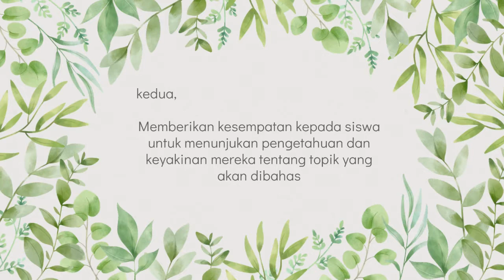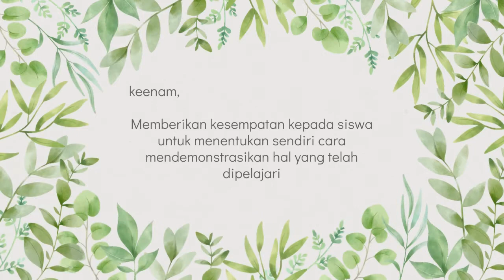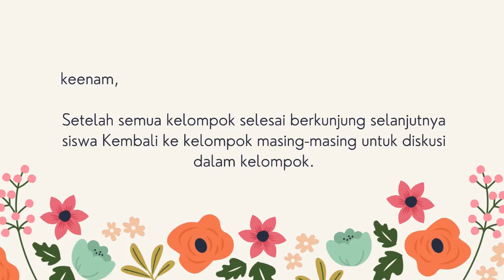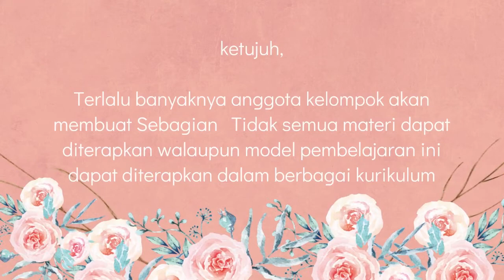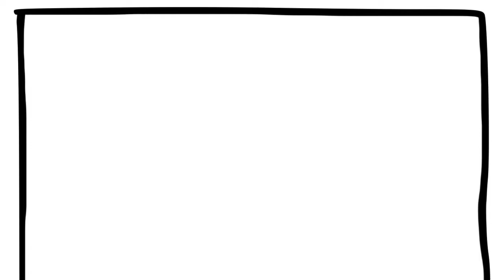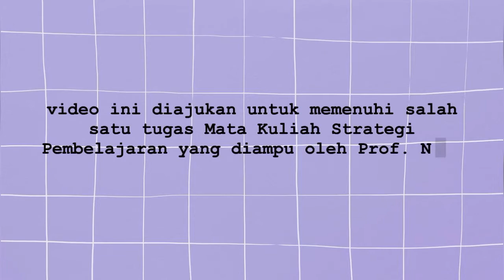Model Pembelajaran Pameran - Anggy Puspita Sari